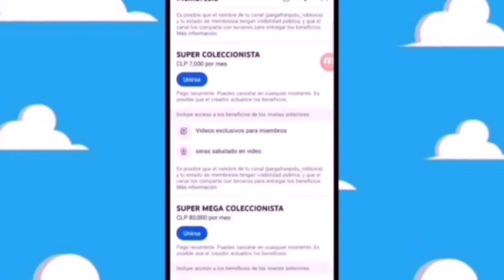va salir titan hero series gal gadot Wonder woman dceu james gunn